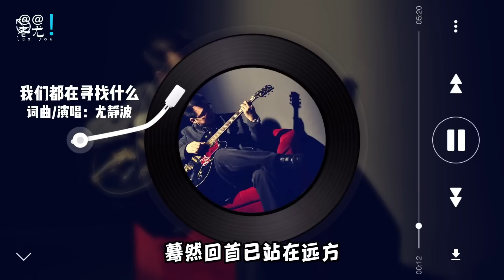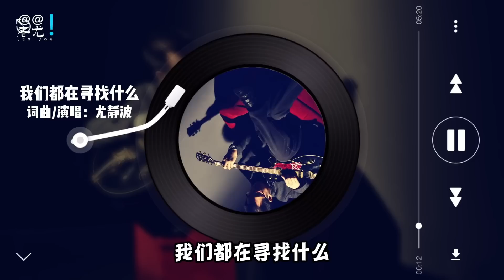为何华人偷渡潮又起？正合美国劳动力需求；10岁男孩开车上高速父亲被捕；乌与俄作战每天花一亿美元；印度要改国名？再惹争议；刀郎《罗刹海市》侵权《聊斋》？ 蒲松龄后人回应；20230905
为何华人偷渡潮又起？ 正合美国劳动力需求
10岁男孩开车上高速 父亲坐副驾喝酒被捕
与俄作战多烧钱？乌防长：每天花掉一亿美元
印度要改国名？G20晚宴请帖用“巴拉特”惹争议
英国第2大城市伯明罕宣布破产
刀郎《罗刹海市》侵权《聊斋》？ 蒲松龄后人回应